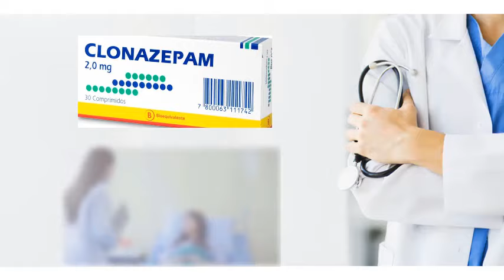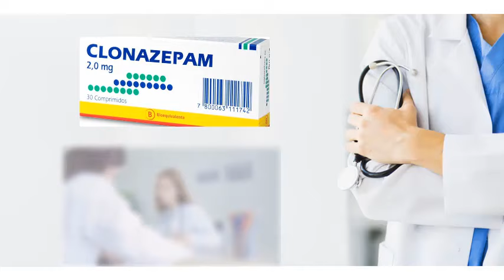CLONAZEPAM Para que sirve | Y MAS!! 💊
GRACIAS!! Para que sirve | Y MAS!! 💊 Esperamos que el Vídeo consejo sea de gran Ayuda para ti.

CLONAZEPAM Para que sirve | Y MAS!! 💊 benzodiazepinas